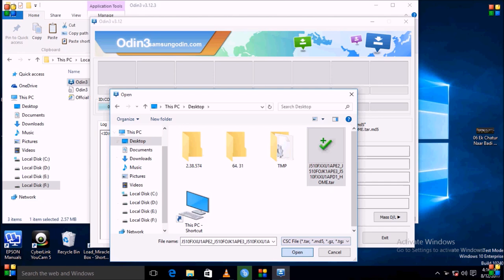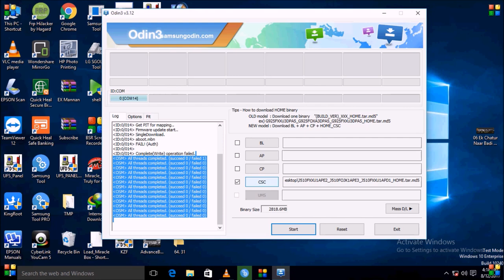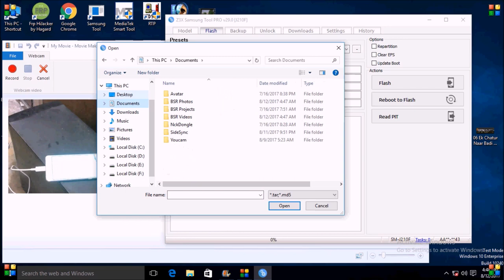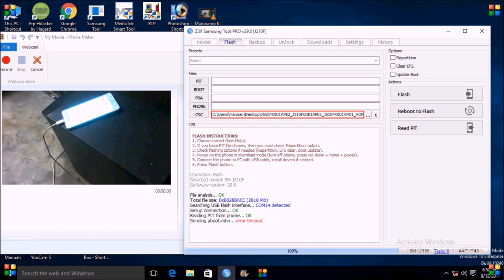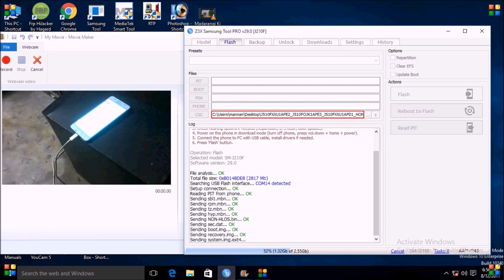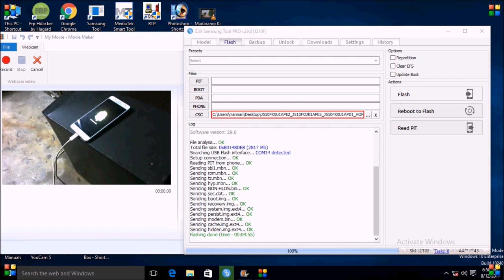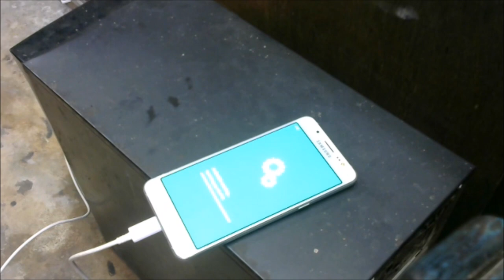samsung/j5 6/flashing/error/100% solution by/z3x box